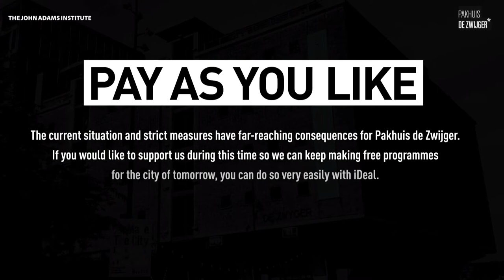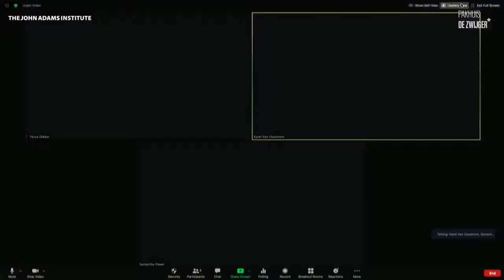UN, US, NL: Online Webinar with Samantha Power and Karel van Oosterom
With her book 'The Education of an Idealist: A Memoir', Samantha Power – Barack Obama’s ambassador to the United Nations from 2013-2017, Pulitzer Prize winner and human rights advocate – has written an intimate, powerful, and galvanizing memoir.

The book traces Power’s distinctly American journey from immigrant to war correspondent to presidential Cabinet official during the Obama administration. The reader follows her as she navigates the halls of power while trying to put her ideals into practice.

During an online double interview on June 25 2020, at 9pm, she was joined by Karel van Oosterom, the Netherlands’ Permanent Representative to the UN in New York since 2013. Van Oosterom recently published 'Met een Oranje Das' (With an Orange Tie), about his experiences as the Dutch representative to the Security Council in 2018. Both their books, hers with the title Leerschool van een idealist, were published by Atlas Contact.

Together, in conversation with moderator Chris Kijne, they explored the intricacies of the United Nations, the Security Council and personal ideals, and how to make a difference in the world

For more information on our upcoming speakers, sign up for our newsletter